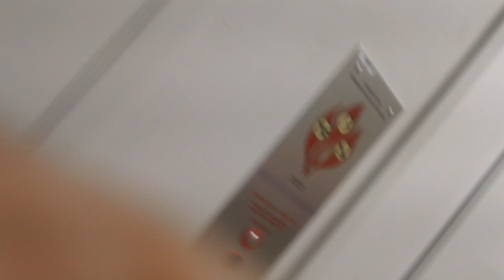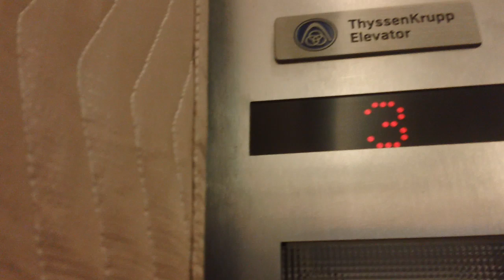2449 ThyssenKrupp Hydrarullic Service Elevator At Perimeter One, Morrisville NC